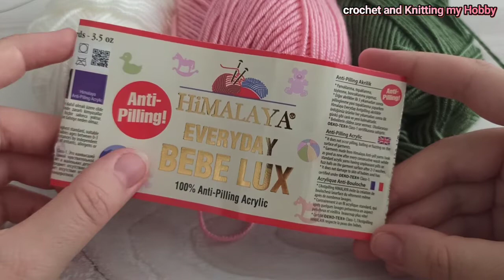an awesome crochet pattern / baby blanket / tığ işi bebek battaniyesi modeli / el örgüsü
Youtube trend aramalar da en çok tercih edilen elle örgü bebek battaniyesi örerken merak edilen sorular ve cevapları videomda -Bebek battaniye modellerini örerken hangi türde ve ne renk ip kullanmalıyız? -Bebek battaniye modellerini örerken kaç numara tığ tercih etmeliyiz? -Bebek battaniyesi ne kaç zincir çekilerek başlanır ?